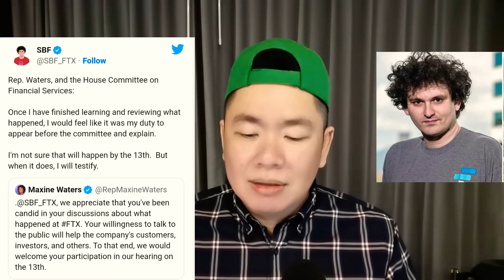ชุมชน​"คริปโต"สันนิษฐาน​ Caroline เตรียม​เอาตัวรอด​ หลัง​ย่อง​ซด​กาแฟสด​☕ แถว​ออฟฟิศ​ FBI 😮